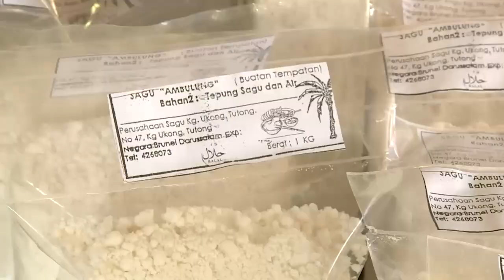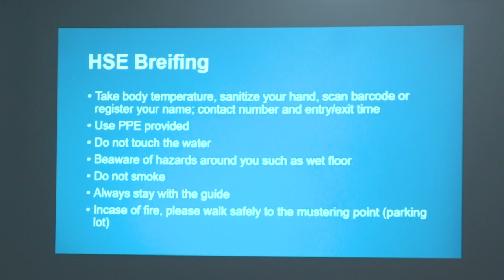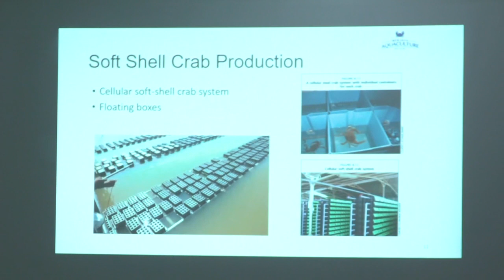Rampai Pagi 18 Mac 2021, Laporan Daerah Tutong